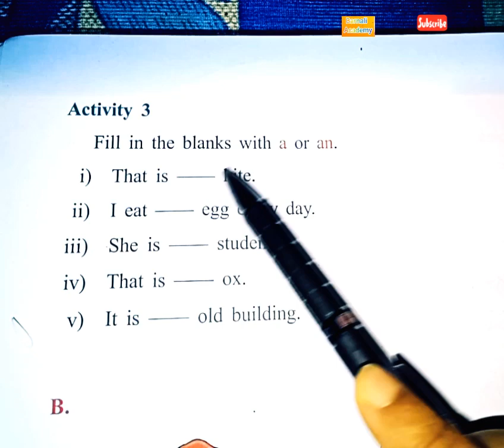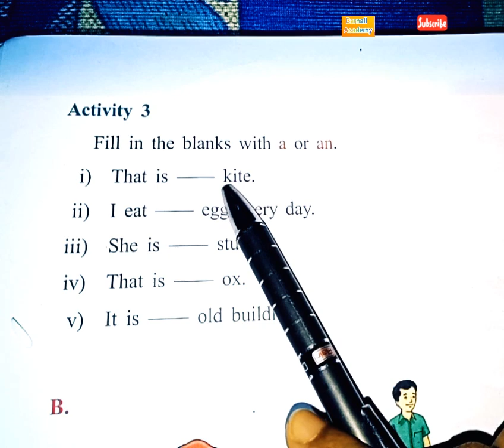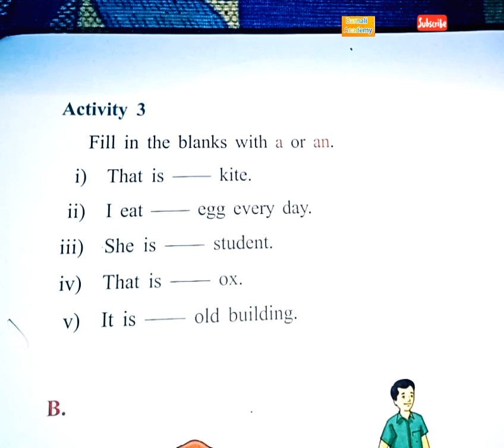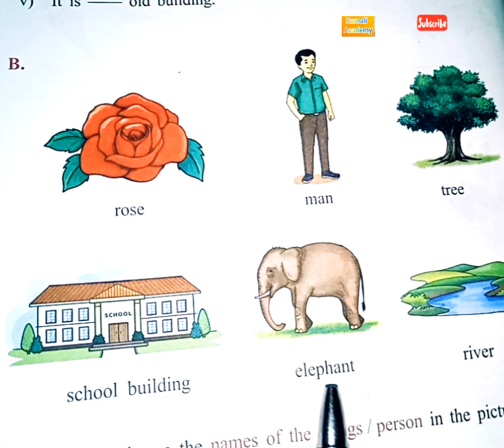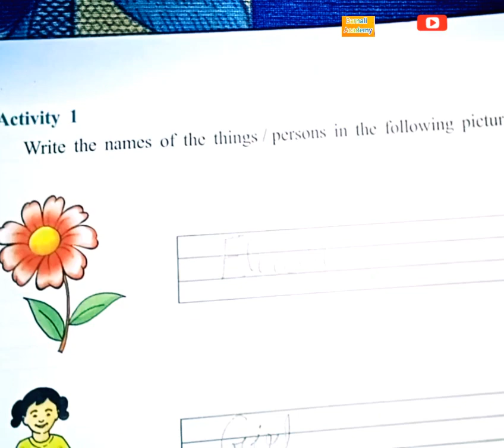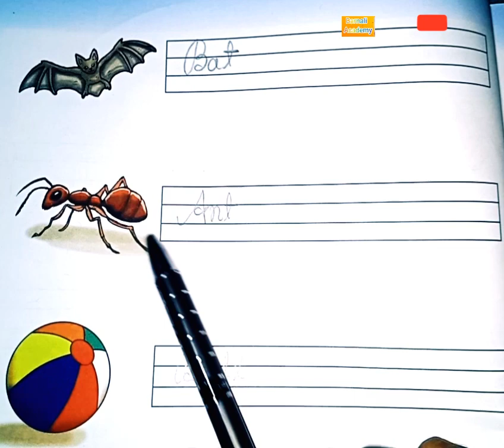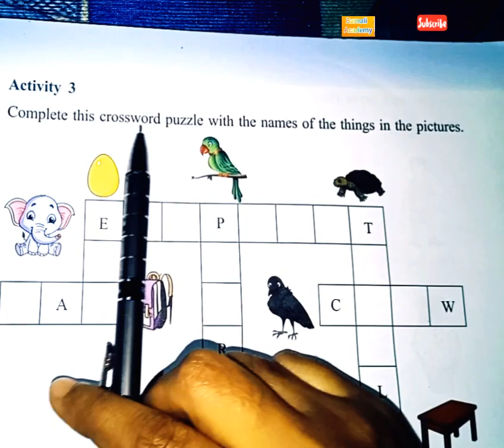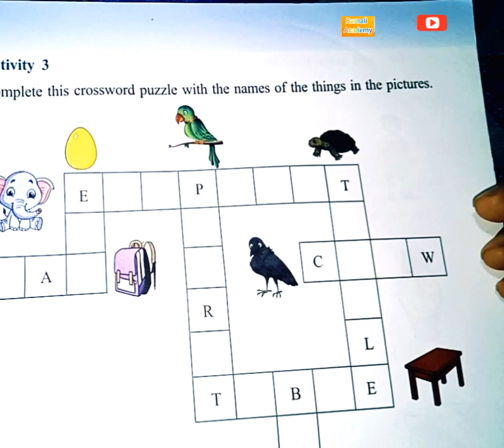Hello I'm misiki activity class3 noun grammar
Activity
Hello I'm misiki